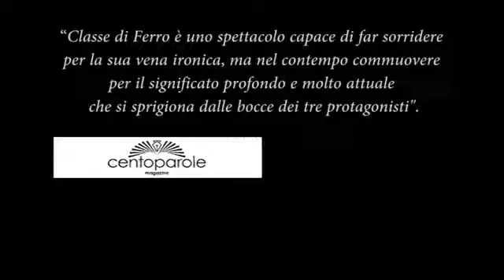Classe di Ferro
Produzione Associazione Culturale Laros

Di Aldo Nicolaj
Regia Giovanni Anfuso
Con Paolo Bonacelli, Giuseppe Pambieri, Valeria Ciangottini
Musiche Massimiliano Pace
Scene Alessandro Chiti